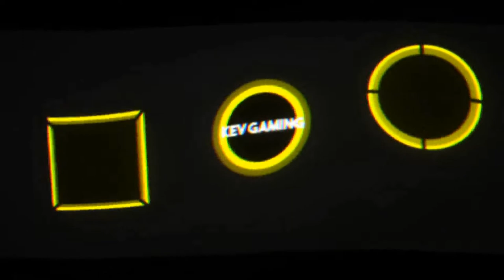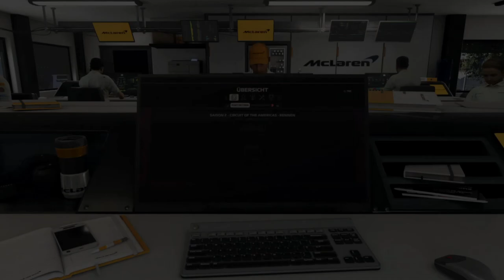Let's Play F1 2019 Karriere Saison 2 #57 USA Rennen